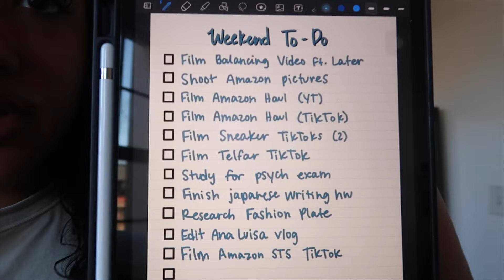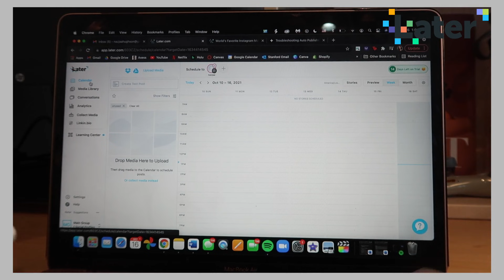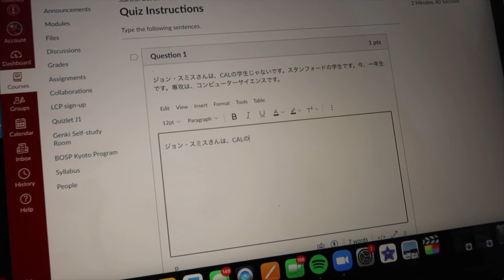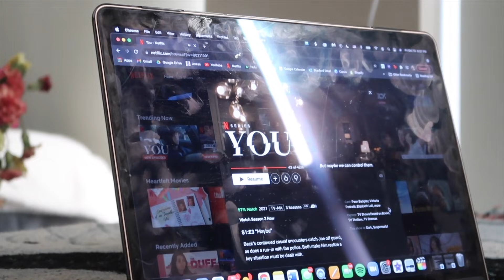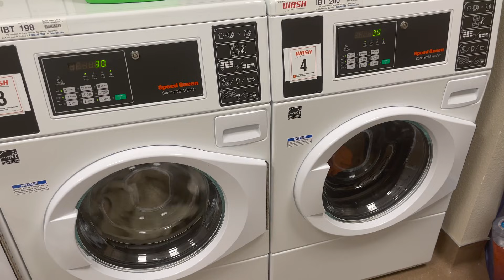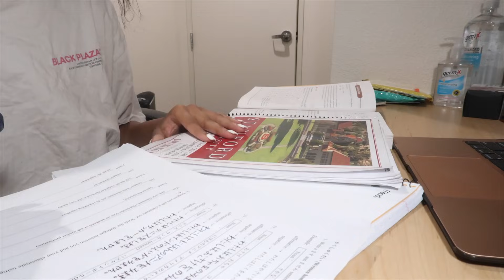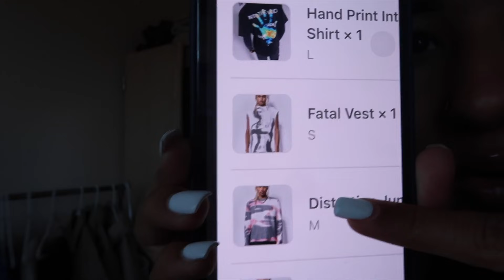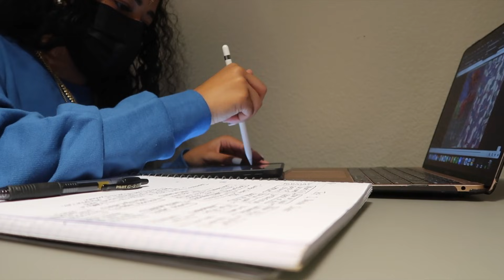how I balance being a college student & content creator | college vlog 04: mastering time management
EQUIPMENT:
Camera Tripod
Vlogging Tripod
Picture Tripod
Camera Batteries

ABOUT ME:
School: Stanford University
Major: Psychology
Ethnicity: Indian and Black
Age: 21
Height: 5'4